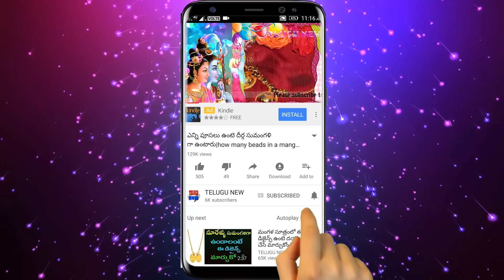ఆడవారు ప్రతిరోజు ఉదయం గ్యాస్ పొయ్యి పక్కన ఇలా చేస్తే లక్ష్మీదేవి కోట్లరూపాయలను పంపిస్తుంది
Telugu New

ఆడవారు ప్రతిరోజు ఉదయం గ్యాస్ పొయ్యి పక్కన ఇలా చేస్తే వద్దన్నా సరే లక్ష్మీదేవి మీ ఇంటికి కోట్లరూపాయలను పంపిస్తుంది